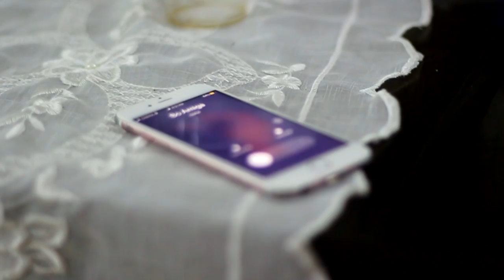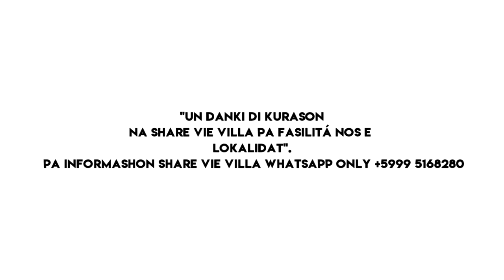RSM | " BO AMIGA " [HD]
a icontroller viddy
director uoeno jean / jeandric mercelina